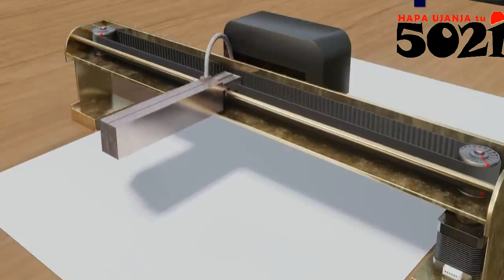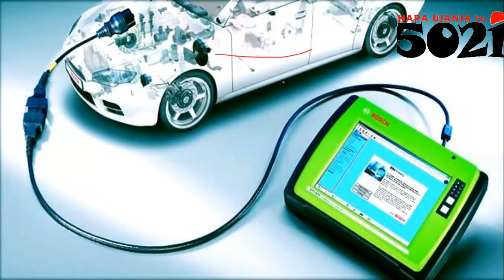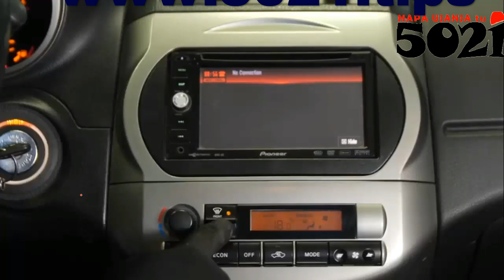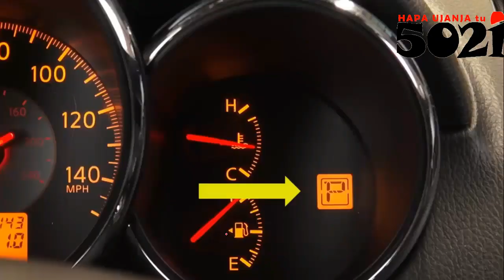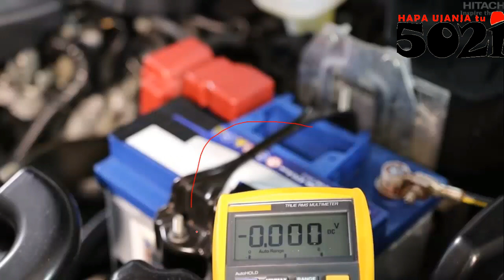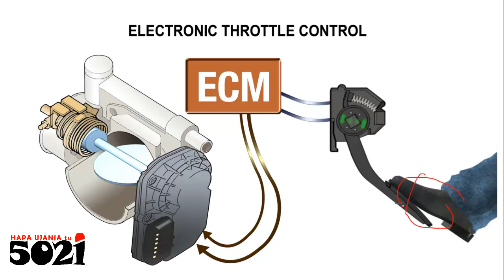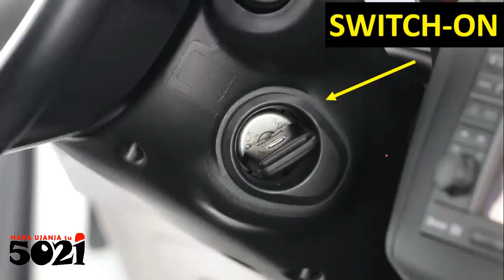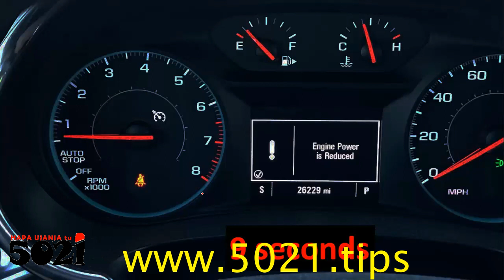manually, Programming THROTTLE CONTROL SYSTEM ( APP sensor, Throttle Body with Idle controls